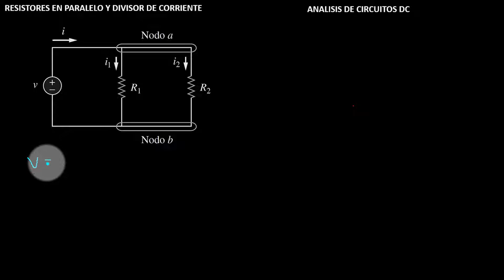RESISTENCIA EQUIVALENTE EN PARALELO